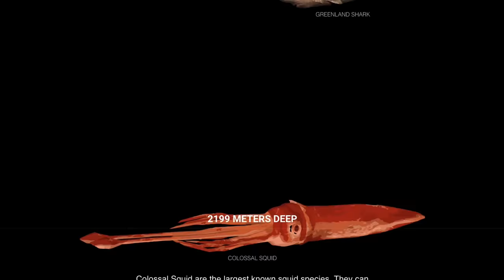Missing Titanic Submarine: Conspiracies Explained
Alex asks all the questions we're thinking but afraid to say out loud about the missing OceanGate submarine that went missing Sunday morning and has not yet surfaced... PUT YOUR TIN FOIL HATS ON CUTESERVATIVES 🙆‍♀️ What are your theories?